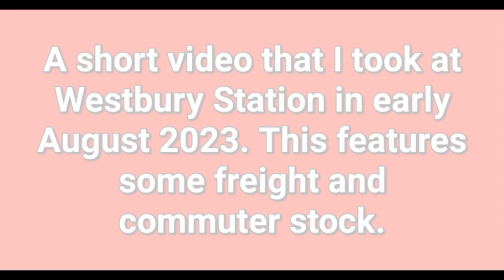Westbury Station with various stock in action.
In this short video captured at Westbury Station in Wiltshire, we see some freight workings alongside some passenger movements. This was taken in early August 2023.